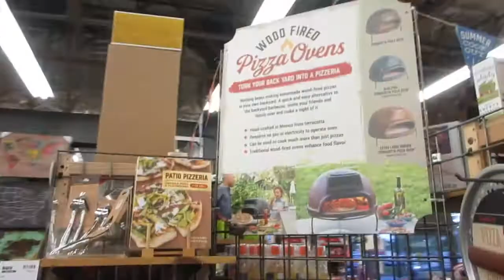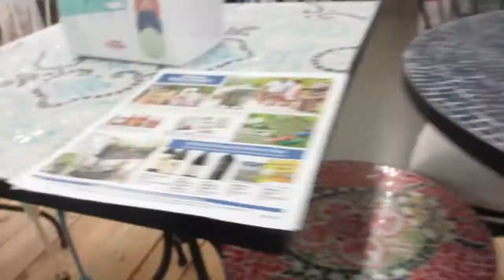World Market Tour: Summer 2017 | aSimplySimpleLife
My June 2017 Scentsy On-Line Party is currently open. Please feel free to browse and order directly through my website. It ships usually within 4-7 days.
Please search under "COMBINE AND SAVE"  to see combo deals such as  6/$25 Scentsy Bars or one of the Scentsy System for warmer and bars combo deals :-) or search under "Specials" for current sales or bundles for that special gift to give to a friend or yourself. Mahalo ...Diane
PLUS all orders place with my link will have a chance to qualify for a custom sign GIFTING at the end of the party event as my way of saying Thank You for giving Scentsy a try and hoping that you will love their products as much as I do :-)  Mahalo ..Good Luck!

Aloha Friends :-) Thank you guys for stopping by and visiting us here on A Simply Simple Life. I appreciate all of your support and friendship. We try so hard to upload each day with our daily vlogs. We also do a little bit of Home Decor finds through our love of therapeutic shopping, home decor DiYs and feel good recipes :) Come over and chat and stop by for a bit … Mahalo …Diane and Family